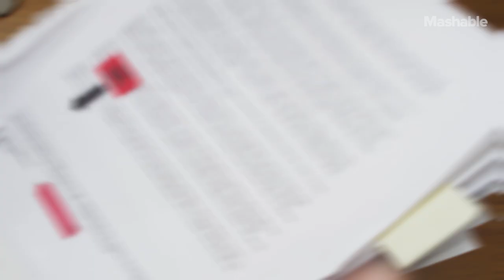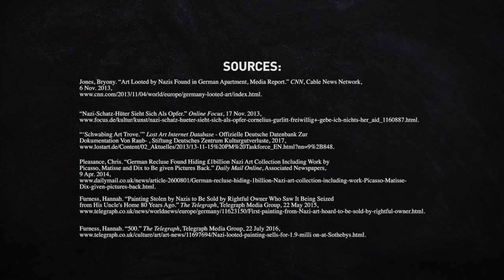The Collector - Before the Darknet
Cornelius Gurlitt was detained with 9,000 euros on his person. He had no bank accounts or history of employment but you won’t believe what he did have stashed under his bed.